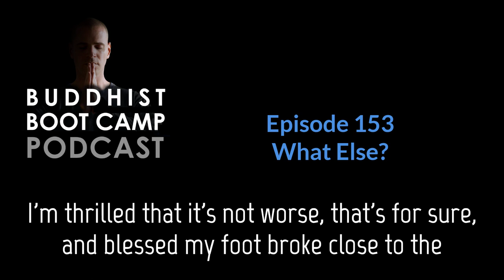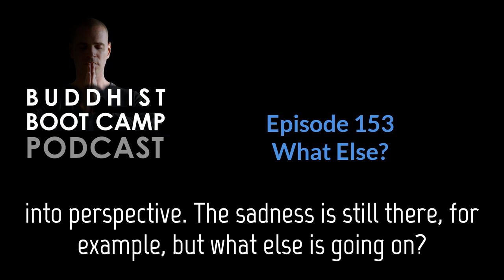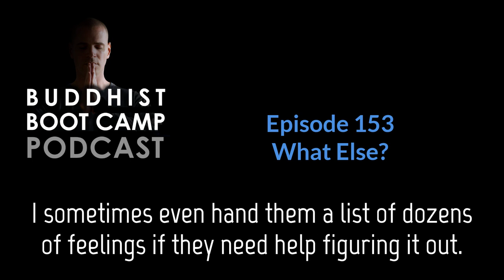What Else?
This is a coping skill when we are overwhelmed by a strong feeling that overshadows everything else. My takeaway: if it's not time to hit the Panic Button, don't hit the Panic Button! :) If you find value in these videos, please show your support with as little as $1/month through
Timber Hawkeye is the bestselling author of Buddhist Boot Camp, Faithfully Religionless, and The Opposite of Namaste. He prescribes gratitude as medicine for people to heal themselves from the inside out. The intention is to awaken, enlighten, enrich, and inspire a simple and uncomplicated life, by sharing mindfulness-enhancing techniques to which anyone can relate and implement in their daily lives.